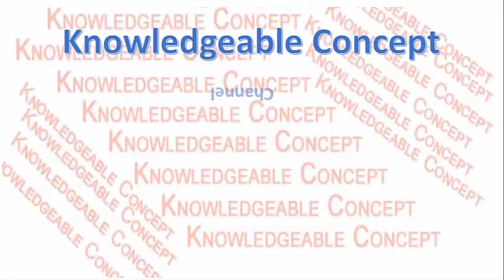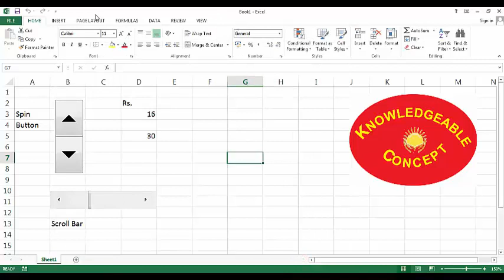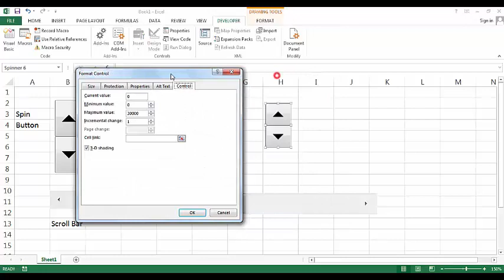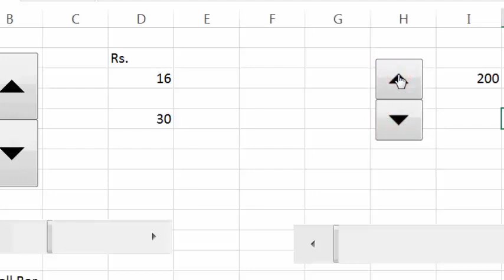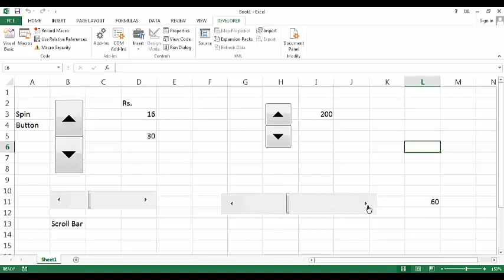Spin Button and Scroll Bar in Excel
aaj ke is video main hum sikhenge Ms-Excel main Spin Button and Scroll Bar ka kaise upyoug kiya jata hai.